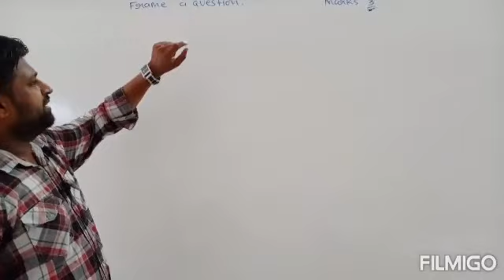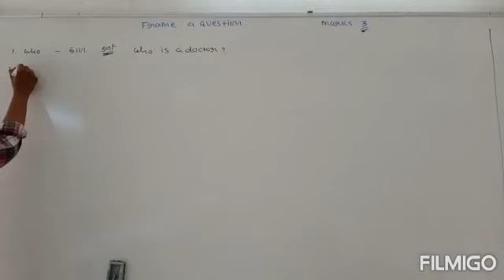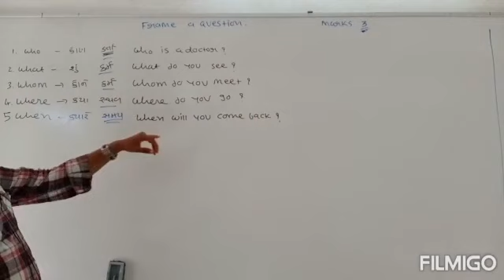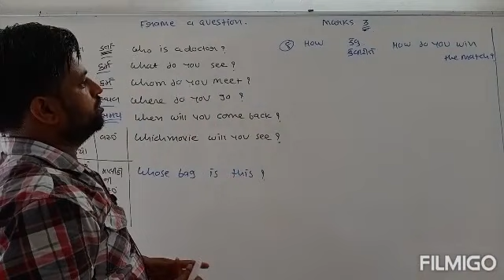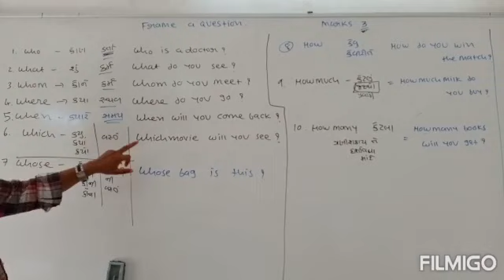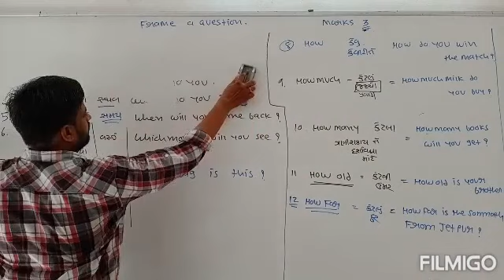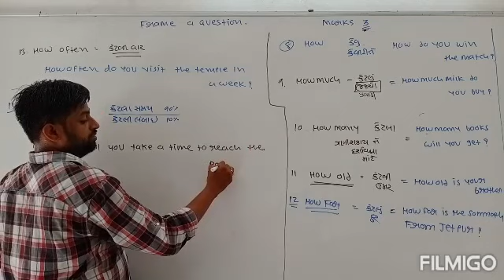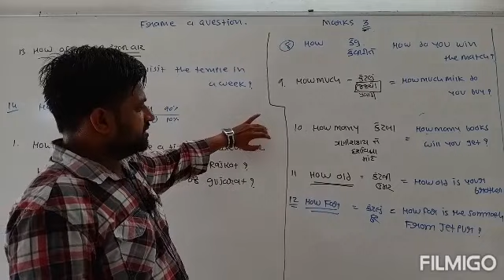Frame a question part 1